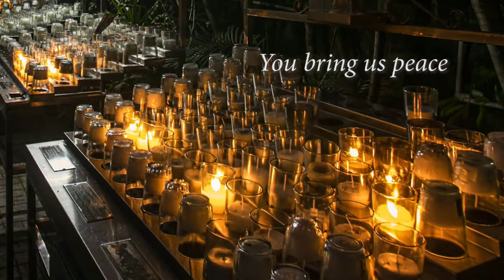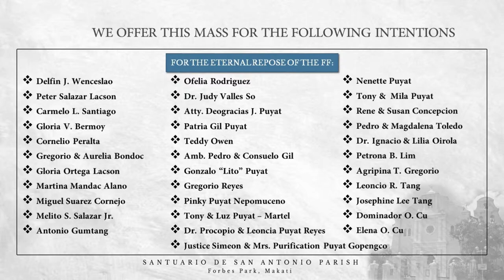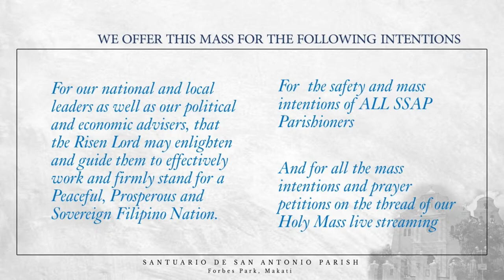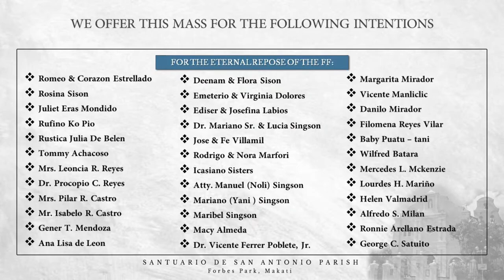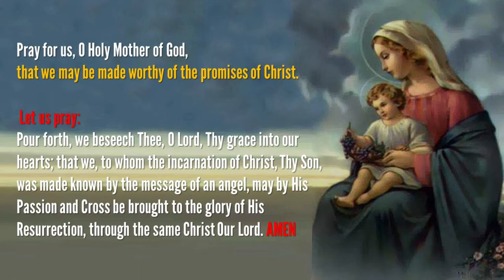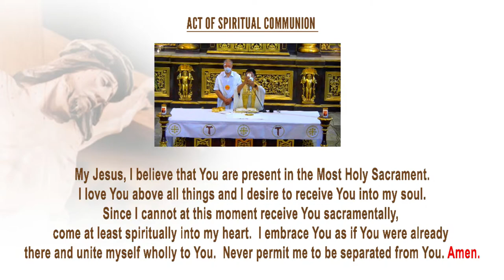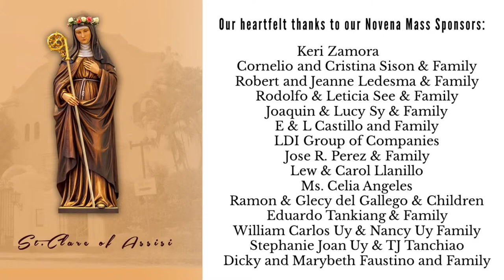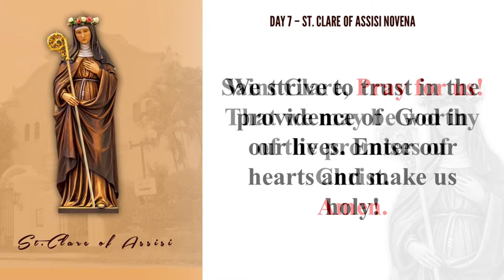Live || Monday, August 8, 2022 | 6:00 pm - The Celebration of the Holy Mass.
Day 7 Novena Mass to St. Clare of Assisi.
19th Week in
Ordinary Time.

Please Comment Your Personal Intention and Share this Livestream